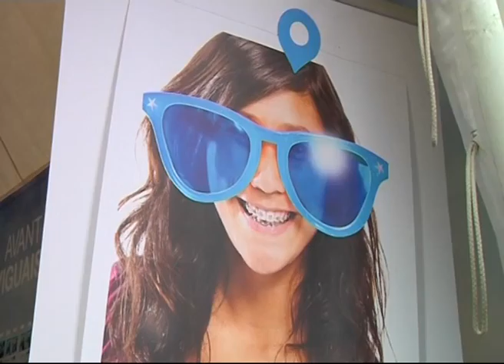140710 Ca vaut le detour P1